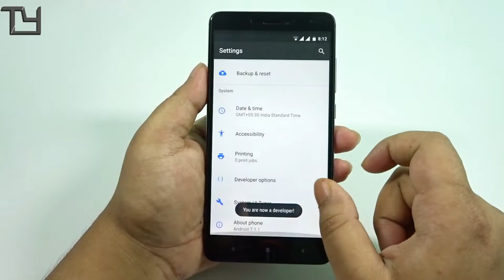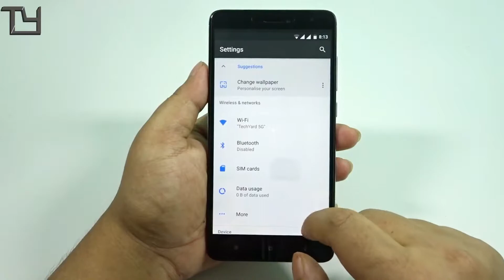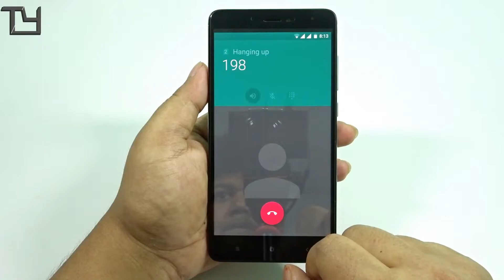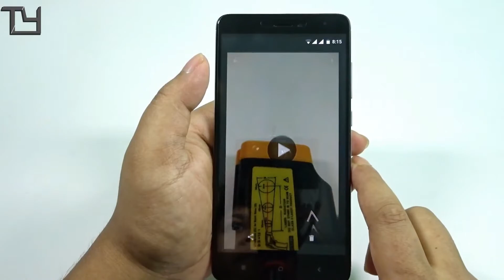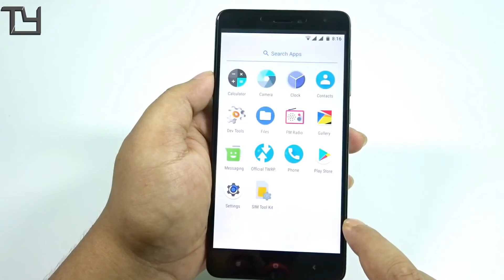Vertexos Blazar v2.1 [AOSP][Nougat] Custom Rom for Redmi Note 4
Like Our Contents? Help Us by Bookmarking This :-)